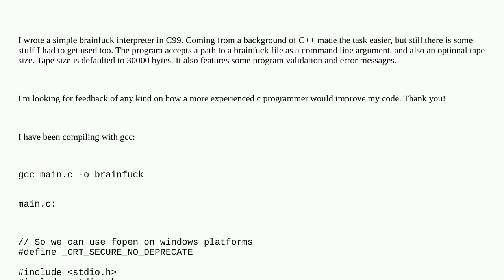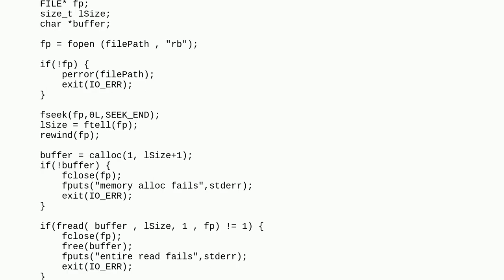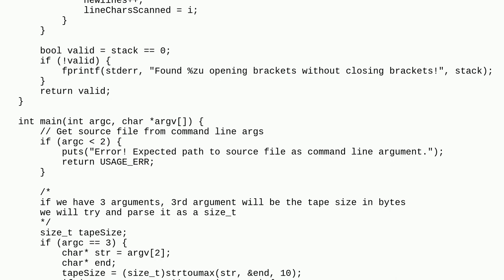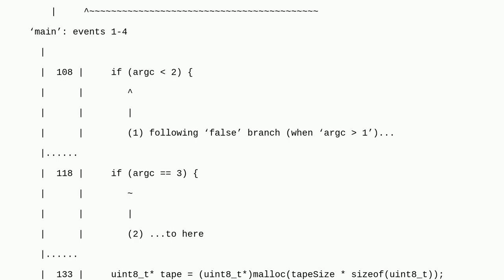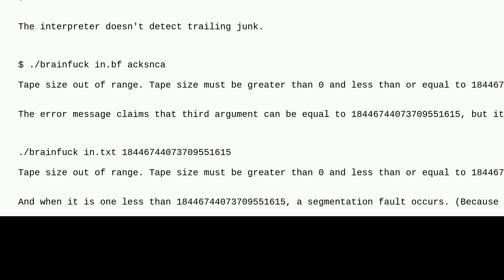Codereview: 200 line Brainfuck Interpreter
200 line Brainfuck Interpreter

A special thanks goes out to the community

  c interpreter brainfuck c99